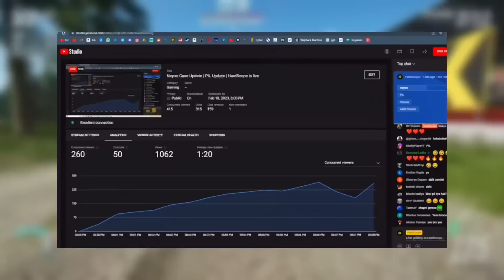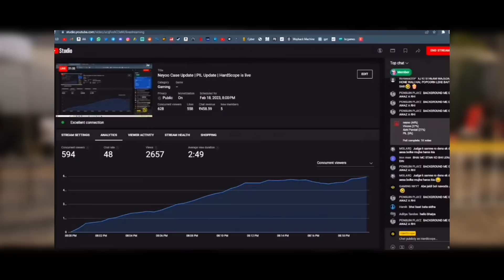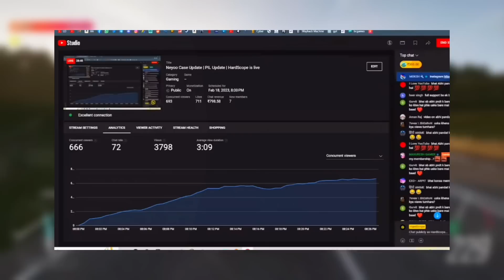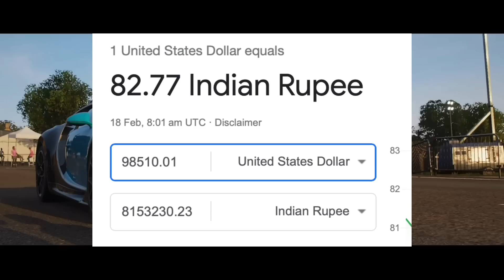One More HYDRA Member - EXPOSED?😱 Legal Case on GodLike Neyoo😳Sourav Joshi Vlogs Real Income Leaked🤑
Dynamo Gaming
Hydra Dynamo
Alpha Clasher
Exposed 2
GodLike Neyoo

00:00 - One More Hydra Member Exposed Dynamo
02:00 - Legal Case on GodLike Neyoo
04:21 - Sourav Joshi Exact Income Leaked